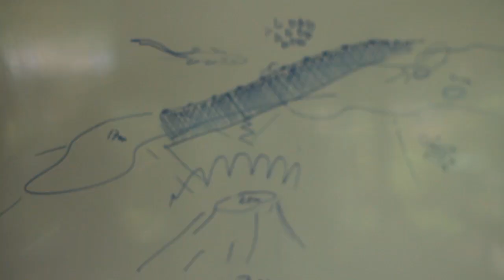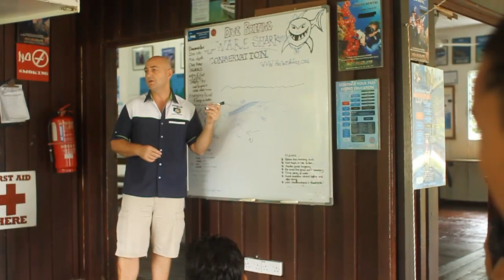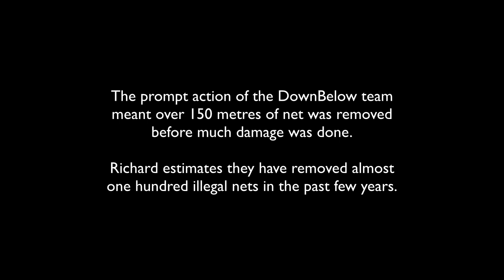Project AWARE: Ghost Nets in Borneo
In January 2013 the Downbelow team stumbled upon a massive discarded net within the protected area of Tunku Abdul Rahman Park. The Downbelow team are really passionate about conservation so we quickly assembled a team made up of crew and interns to remove the death trap.

The event was captured and edited on film by one of our interns Jason Kovacs from Australia who was doing his PADI Divemaster course program with Downbelow. It was his first experience in net removal.

Kudos to Jason Kovacs for a job well done, on the net removal and the short video.

From the top of Mount Kinabalu to the lush rainforests and under the sea, be up-to-date with all our new adventures throughout Borneo.